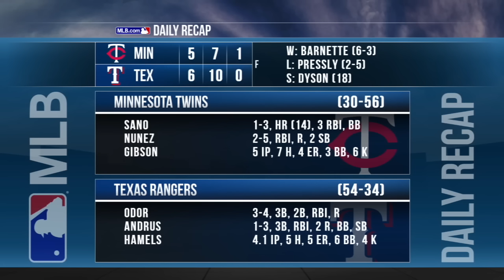7/8/16: Rangers come from behind to beat the Twins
Daily Recap: Tony Barnette pitched 2 2/3 innings of scoreless relief to pick up the win in the Rangers 6-5 comeback win over the Twins